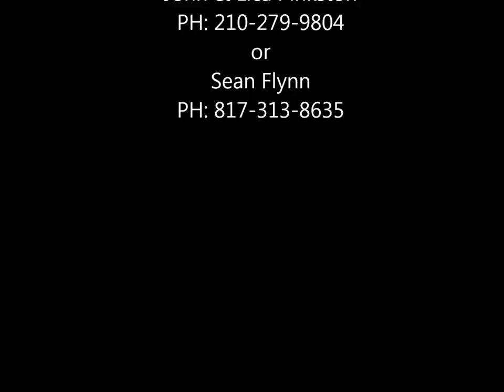2012 Gelding by Im Countin Checks in training with Sean Flynn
"Rideachecknplay" 2012 gelding in training with Sean Flynn
Sire: Im Countin Checks (Ncha LTE: $509,641)
Dam: Stylish Lil Player (Ncha LTE: $20,399)